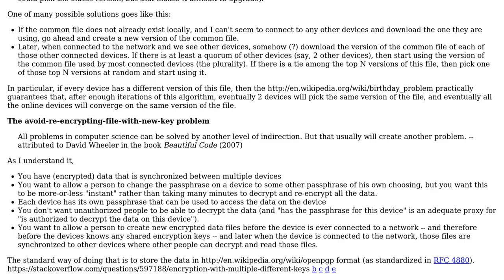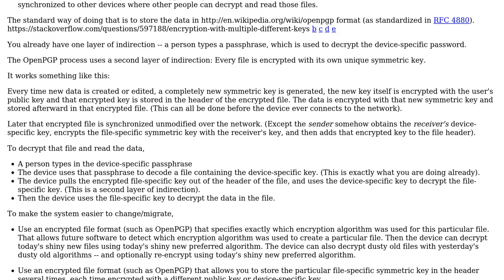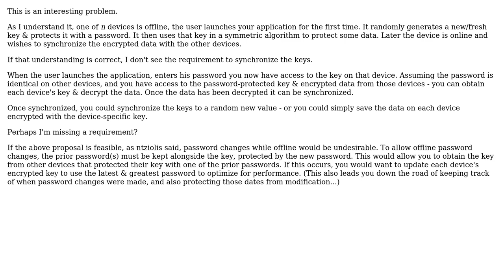Software Engineering: How to handle encryption key conflicts when synchronizing data?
With thanks & praise to God, and with thanks to the many people who have made this project possible! | Content (except music & images) licensed under CC BY-SA | Music | Images & others | With thanks to user Tails user Rafael Bugajewski user David Cary and the Stack Exchange Network Trademarks are property of their respective owners. You are responsible for your own actions.